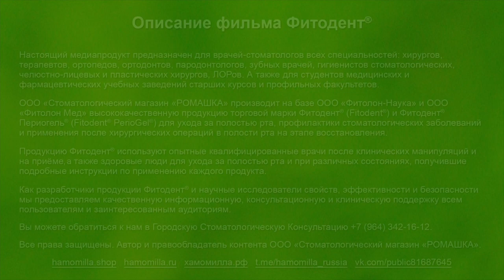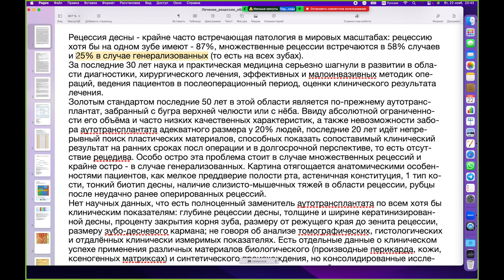Научный журнал "Ромашка": Обзор исследований и публикаций. №2.3